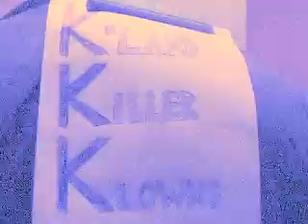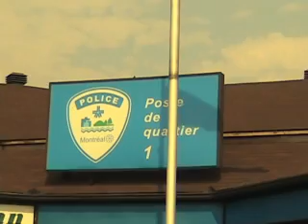CSI K-Land (Part 2)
CSI officer 621 tries to unveil a mistery killing in a Montreal subburb (sequal to COPS by Assclown studios)using forensics.